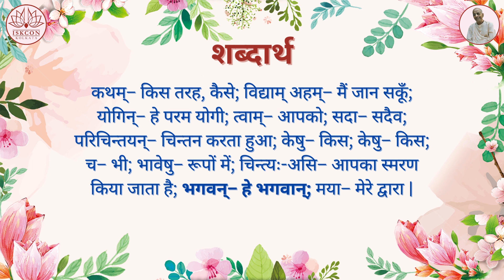श्रीमद्भगवद्गीता यथारूप : अध्याय 10 - श्लोक 17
10.17 श्री भगवान् का ऐश्वर्य:

कथं विद्यामहं योगिंस्त्वां सदा परिचिन्तयन् |
केषु केषु च भावेषु चिन्त्योऽसि भगवन्मया ||

कथम्– किस तरह, कैसे; विद्याम् अहम्– मैं जान सकूँ; योगिन्– हे परम योगी; त्वाम्– आपको; सदा– सदैव; परिचिन्तयन्– चिन्तन करता हुआ; केषु– किस; केषु– किस; च– भी; भावेषु– रूपों में; चिन्त्यः-असि– आपका स्मरण किया जाता है; भगवन्– हे भगवान्; मया– मेरे द्वारा |

हे कृष्ण, हे परम योगी! मैं किस तरह आपका निरन्तर चिन्तन करूँ और आपको कैसे जानूँ? हे भगवान्! आपका स्मरण किन-किन रूपों में किया जाय?

तात्पर्य : जैसा कि पिछले अध्याय में कहा जा चुका है, भगवान् अपनी योगमाया से आच्छादित रहते हैं | केवल शरणागत भक्तजन ही उन्हें देख सकते हैं | अब अर्जुन को विश्र्वास हो चुका है कि उसके मित्र कृष्ण भगवान् हैं, किन्तु वह उस सामान्य विधि को जानना चाहता है, जिसके द्वारा सर्वसाधारण लोग भी उन्हें सर्वव्यापी रूप में समझ सकें | असुरों तथा नास्तिकों सहित सामान्यजन कृष्ण को नहीं जान पाते, क्योंकि भगवान् अपनी योगमाया शक्ति से आच्छादित रहते हैं | दूसरी बात यह है, कि ये प्रश्न जनसामान्य के लाभ हेतु पूछे जा रहे हैं | उच्चकोटि का भक्त केवल अपने ही ज्ञान के प्रति चिंतित नहीं रहता अपितु सारी मानव जाती के ज्ञान के लिए भी रहता है | अतः अर्जुन वैष्णव या भक्त होने के कारण अपने दयालु भाव से सामान्यजनों के लिए भगवान् के सर्वव्यापक रूप के ज्ञान का द्वार खोल रहा है | वह कृष्ण को जानबूझ कर योगिन् कहकर सम्बोधित करता है, क्योंकि वे योगमाया शक्ति के स्वामी हैं, जिसके कारण वे सामान्यजन के लिए अप्रकट या प्रकट होते हैं | सामान्यजन, जिसे कृष्ण के प्रति कोई प्रेम नहीं है, कृष्ण के विषय में निरन्तर नहीं सोच सकता | वह तो भौतिक चिन्तन करता है | अर्जुन इस संसार के भौतिकतावादी लोगों की चिन्तन-प्रवृत्ति के विषय में विचार कर रहा है | केषु केषु च भावेषु शब्द भौतिक प्रकृति के लिए प्रयुक्त हैं (भाव का अर्थ है भौतिक वस्तु) | चूँकि भौतिकवादी लोग कृष्ण के आध्यात्मिक स्वरूप को नहीं समझ सकते, अतः उन्हें भौतिक वस्तुओं पर चित्त एकाग्र करने की तथा यह देखने का प्रयास करने की सलाह दी जाती है कि कृष्ण भौतिक रूपों में किस प्रकार प्रकट होते हैं |